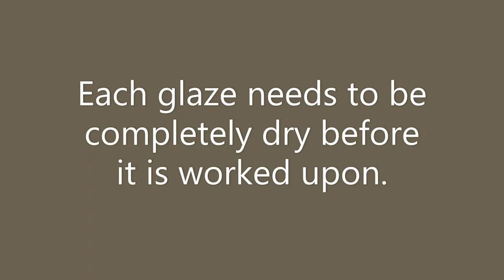Acrylics - Glazing Technique